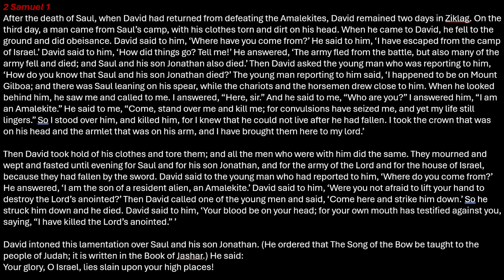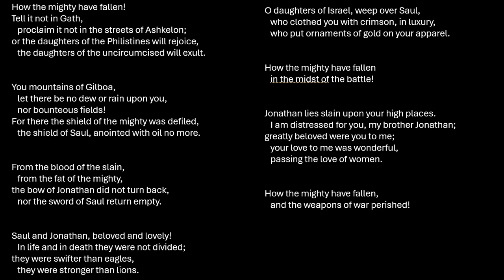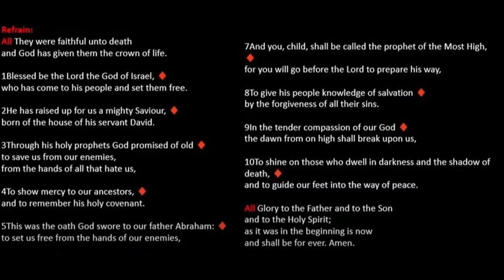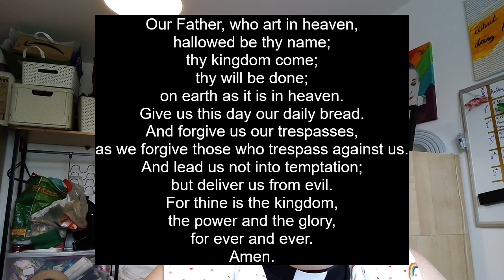Morning Prayer Friday 9th August